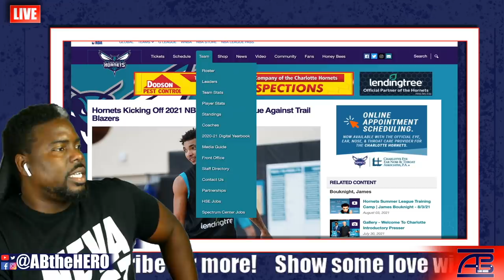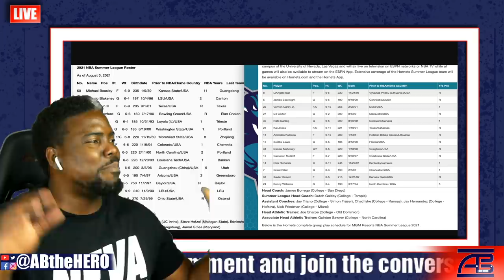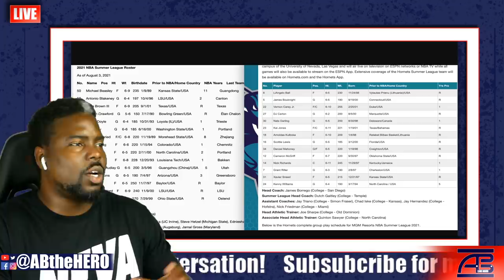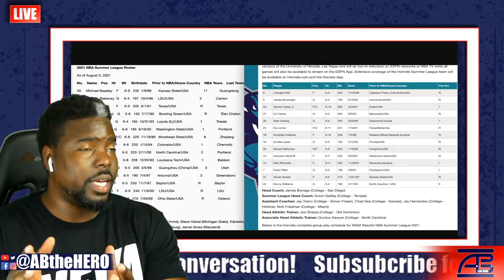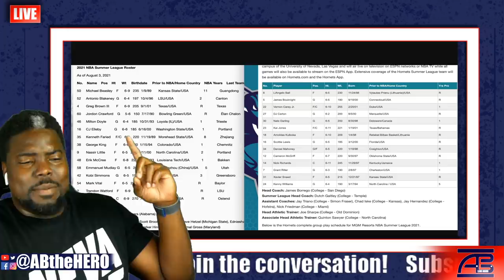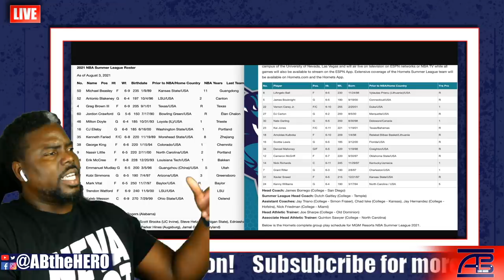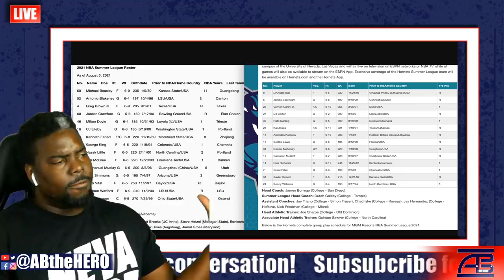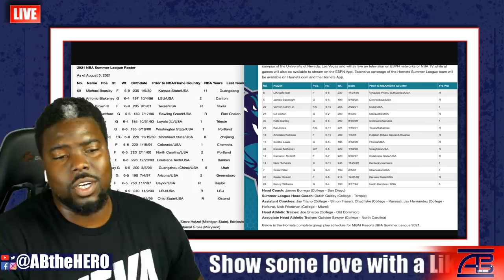LiAngelo Ball Debute NBA Summer League Charlotte Hornets vs Trailblazers Preview!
ABtheHERO.com